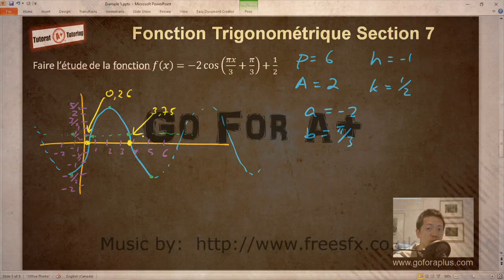Section 7 Exemple 1d - Esquisse d'une fonction cosinus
Tuteur Privé avec plus de 12 ans expériences.
Enseignant en Mathématiques dans une école virtuelle en 2020.

On trace l'esquisse d'une fonction sinusoïdale (Cosinus).